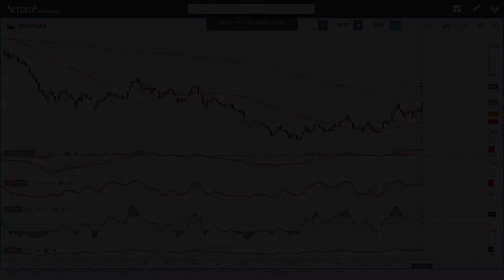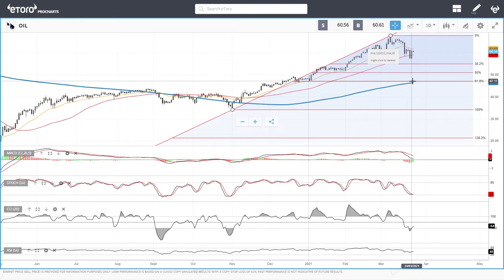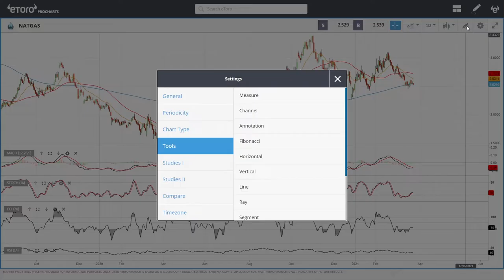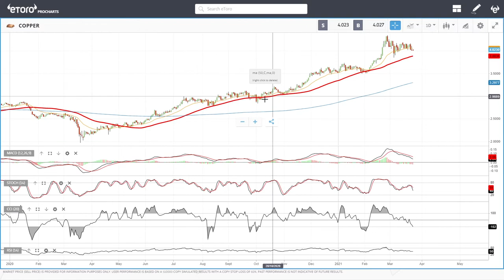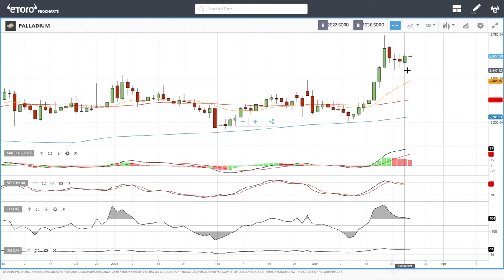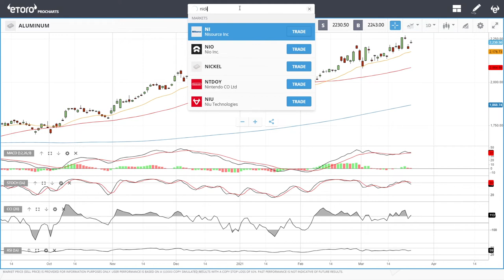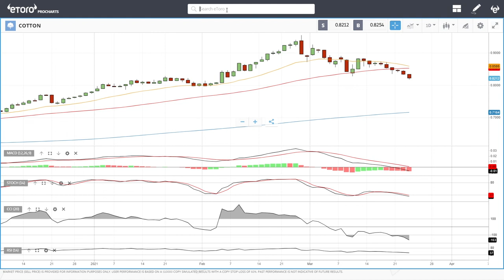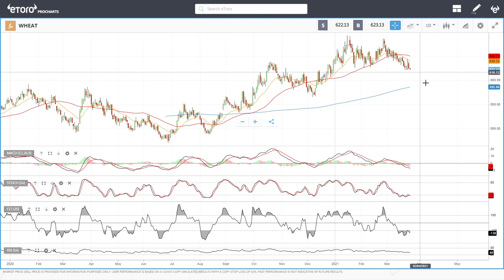USD, WTI Oil, Natural Gas, copper, gold, silver, platinum, palladium etc. forecast for March 25